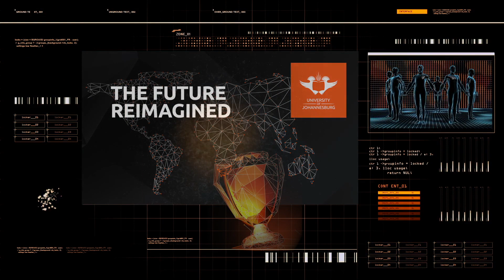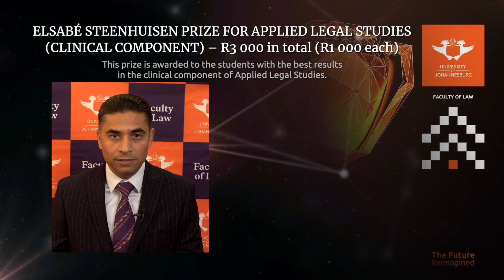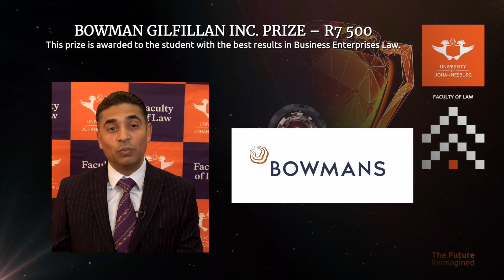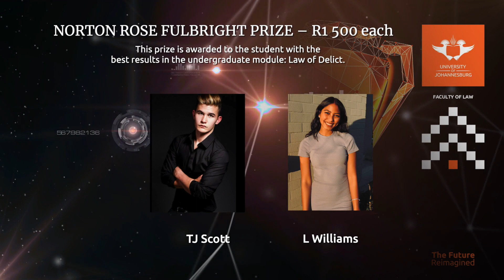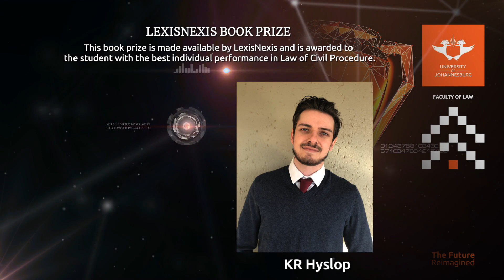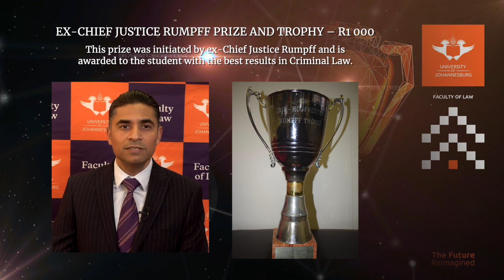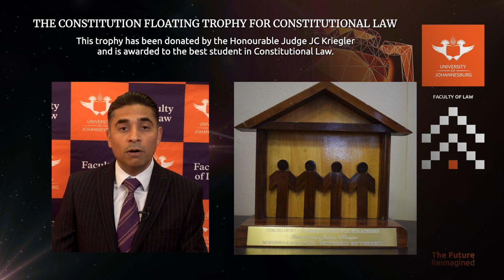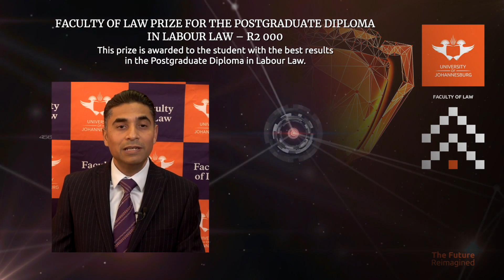Faculty of Law – Prestige Event 2021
The Faculty of Law annually hosts a prestigious event to honour the achievements of its top students. As in 2020, the 2021 prestige event is hosted virtually and prizes are awarded on an online platform. Congratulations are due to our hard-working students.